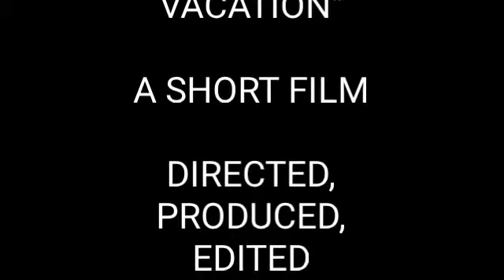"A 6-MINUTE VACATION" by Andrew Buckner (2020, Short Film)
A visceral, uniquely stylish and soothing work, "A 6-Minute Vacation" (2020) is a feeply cinematic take on a day at the beach.  Buckner's acoustic music makes the piece evermore immersive and memorable.